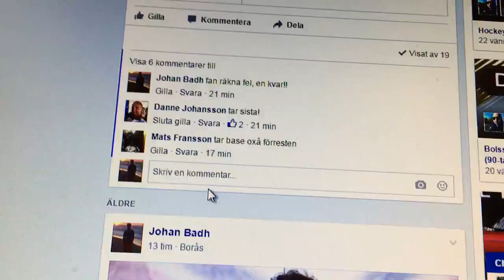trim FA70840B 8885 48D7 B190 E21AE616A42D